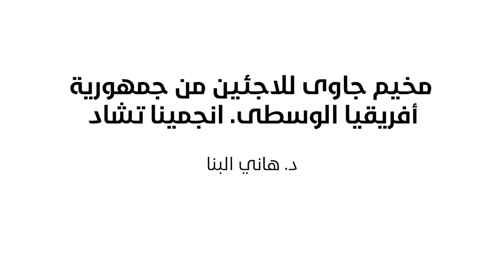مخيم جاوى للاجئين من جمهورية أفريقيا الوسطى. انجمينا تشاد